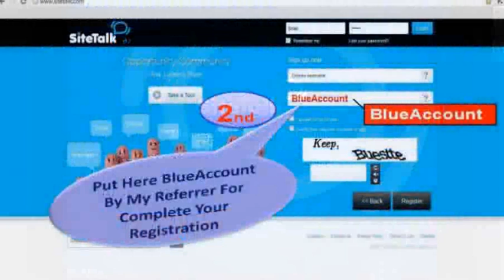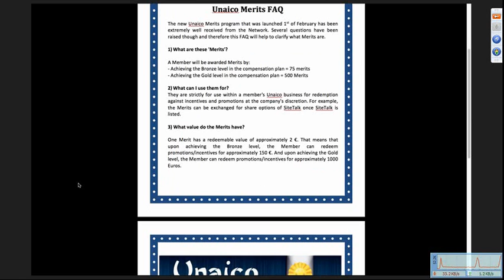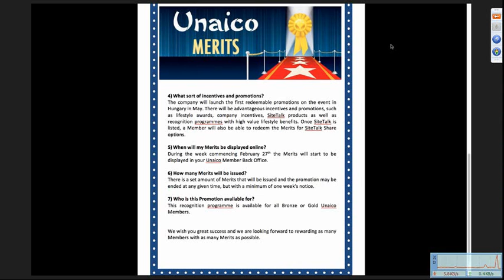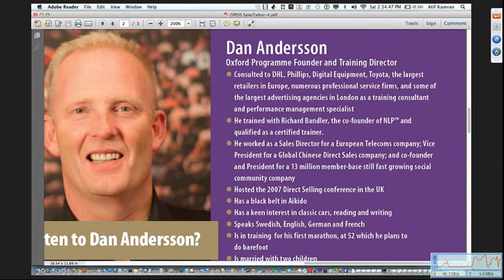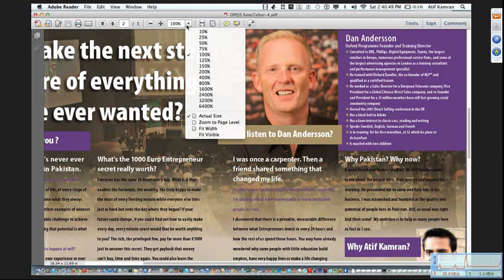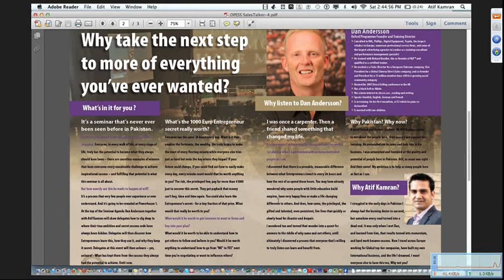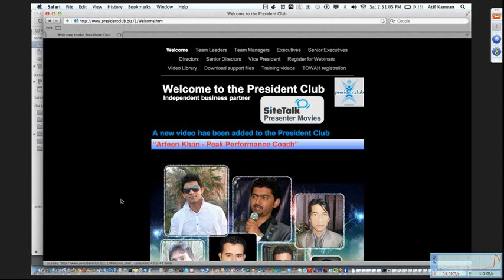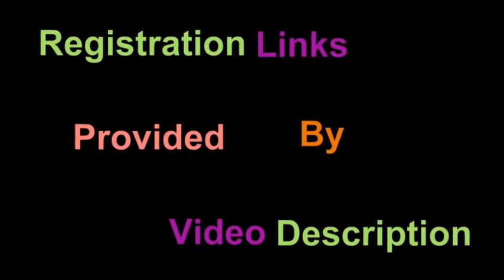Webinar (25-02-2012) - "Power House Seminar" Entrepreneur Success Secrets By Dan Andersson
Even though will guide you to step by step procedure by making online money more than 1000 € Euro monthly through Unaico-SiteTalk business web forum as well.